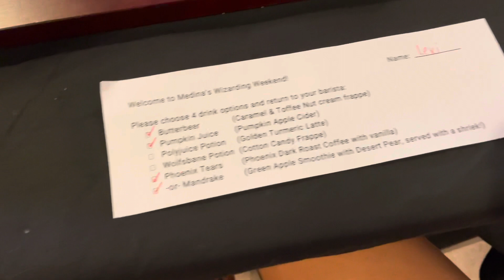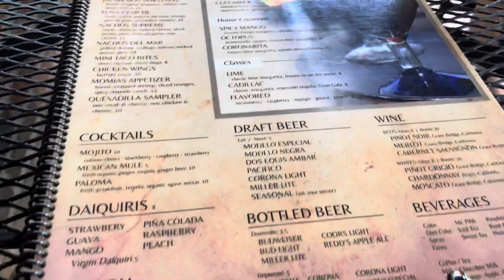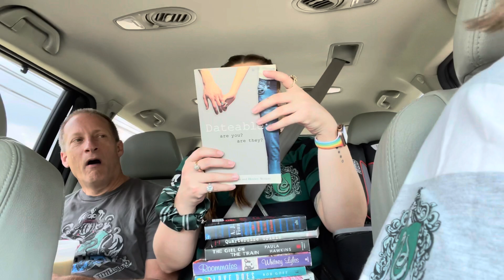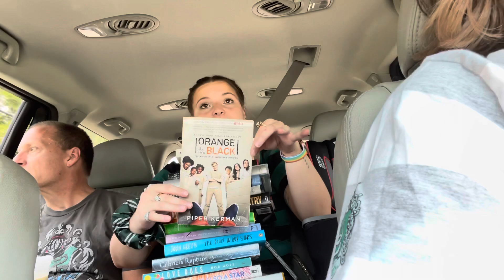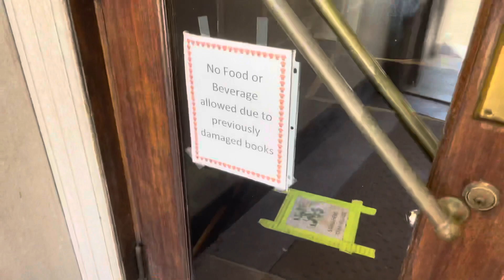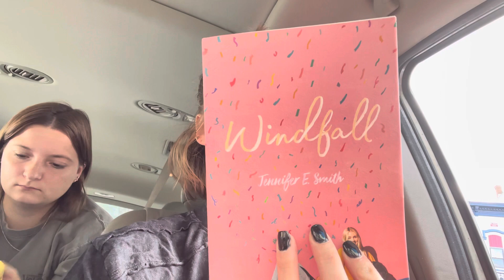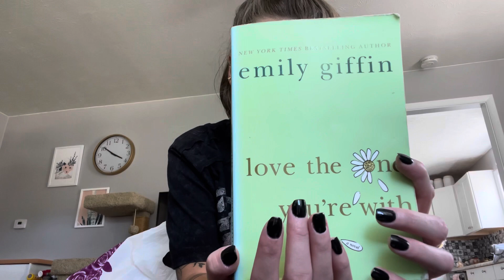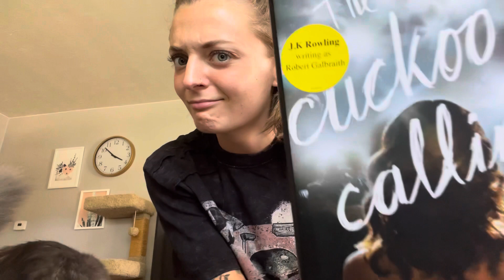Happy Birthday Harry Dotter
Welcome back to the channel and to another Ohio vlog! In today’s video Lexi and Katey celebrate Harry Potters birthday by going to Harry Potter themed shops.

Welcome to TSWO! A channel created by three sisters from Ohio with a special love for Orlando, Florida and all of the fun things it has to offer.

As Universal Orlando Annual Passholders (and huge Harry Potter fans) we devote most of our travel time to Universal Studios and Isands of Adventure exploring passholder perks, Universal resorts, park updates, rides and attractions, special events and EATING FOOD!

When we’re away from our true home we continue our adventures through our crazy life of children, pets, fitness and more food!